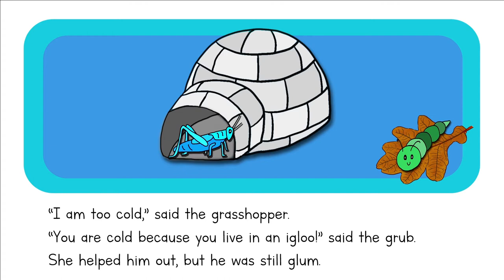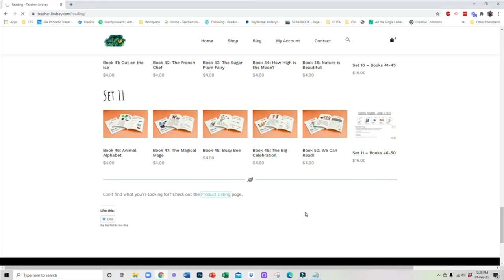Let's Read! Book 19 - The Grub and the Grumpy Grasshopper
Join Teacher Lindsey for story time with Book 19 - The Grub and the Grumpy Grasshopper.

Why is the grasshopper so grumpy? Can his friend the grub help him? Your child will learn to read consonant cluster sounds /gl/ and /gr/ with this fun story! This book is part of Set 5 of the Teacher Lindsey Reading Program.

For 50 original titles, each in an interactive activity bundle,

Happy reading!